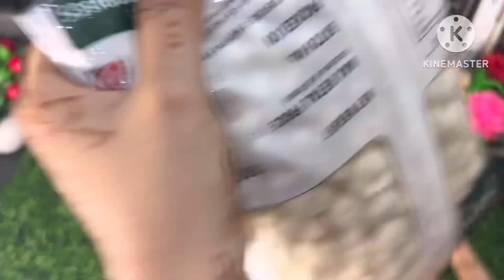मखाना चाट / Makhana Cheese Masala | मखाना हरि सब्ज़िया से बनी मखाना चाट / Makhana Chat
बच्चो के छोटे मोटे भूख अब होगी मिंटो मैं ग़ायब / Makhana Cheese Masala | मखाना हरि सब्ज़िया से बनी

Makhana recipe
Makhana se bana testy healthy recipe
Makhana bhuja
Makhana se bana recipe
Quick recipe

Ingredients
Makhana
￼kheera
Tamatar
Chukandar
Hari mirchi
Pyaaz
Gajar
Dhaniya patta

Masala

Maggi masala
Garammasala
Namak
Emli chatni
Hari chatni
Chat masala

makhana chat
makhana chaat
how to make makhana chaat
makhana chaat recipe
phool makhana chaat
dahi makhana chaat
makhana chaat calories
roasted makhana chaat
makhana chaat with curd
aloo makhana chaat recipe
makhana chaat recipe for weight loss
calories in makhana chaat
makhana chaat hebbars kitchen
roasted makhana chaat recipe
phool makhana chaat recipe
makhana masala snacks
makhana and peanut chaat
how to make makhana chaat at home
what is makhana
how eat makhana
what is makhana and its benefits
what are makhana good for
makhana chaat benefits
makhana bhel chaat
fox nut chaat recipe
makhan chat
makhana chaat calories per 100g
is makhana good for cholesterol
is makhana good for you
makhana benefits for cholesterol
how to cook makhana
makhana chikki recipe
makhana chatpata
dry fruit makhana chaat
makhana dahi chaat recipe
what are benefits of makhana
eat makhana
eharmony chat support
e-chat.co
f-chat mobile
f-chat commands
f-chat
makhan chaat
makhana chaat recipe in hindi
is makhana chaat healthy
healthy makhana chaat recipe
how to makhana
how to get makhana
makhana chaat ingredients
makhana drink recipe
indian makhana
indian chatkhara menu
i am chakra mantras
i chat room
j mac chattanooga
jane makhoul
makhana ki chat
masala makhana calories
are makhana high in potassium
tal makhana calories
k-chat
k chat app
chaat masala makhana
masala makhana recipe
navratri makhana chaat
masala chaat near me
na meetings chaska mn
recipe of makhana chaat
makhana peanut chaat
makhana chaat in pregnancy
p chat
q-chat-message
q chat space
q-chat
q-chat-10
makhana chaat recipe in english
makhana chaat recipe ingredients
makhana chaat recipe fitelo
is roasted makhana good for health
what is roasted makhana
tal makhana chaat
what is tal makhana
tal makhana recipe
makhana upma
ukrainian chat room
u-cha menu
uhaul chat jobs
makhana chaat for weight loss
what is makhana chaat
makhana what is it
what is makhana made out of
makhana where to buy
xma mike chat
yam chant
z man chatterbait micro
z-man chatterbait setup
z mahogany
zynga poker chat room
chaat makhana
1 bowl makhana chaat calories
makhana chaat recipes
makhana indian snack
makhana snack